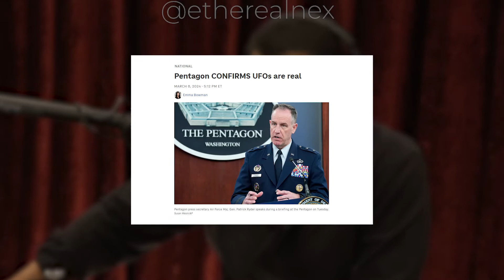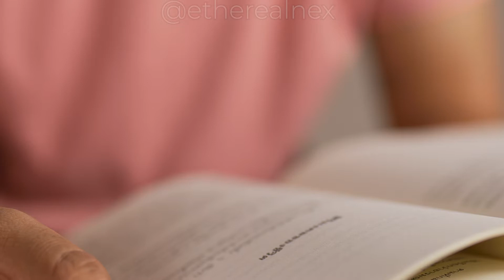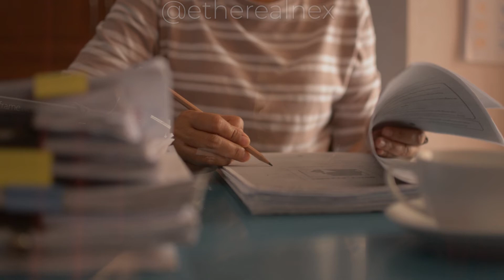8 Minutes of Mind Blowing Facts With dr. Neil deGrasse Tyson!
🛈 In this video, we covered up the best Neil deGrasse Tyson facts where he spoke about everything! Belief in God, how we humans can evolve as a whole, is there any life on other planets? Check it out right here!

⚠️ Notice: If you think that video had false information or more of them, feel free to contact us to any social medias linked above or to our email which is also linked above.

🕒 Timestamps:
00:00 - 01:03 - Believing In God
01:03 - 01:30 - Pentagon's Headline
01:30 - 02:15 - Predicting The Future
02:15 - 03:06 - Question With NO Answer
03:06 - 03:45 - Microwaves
03:45 - 04:49 - An Infinite Number Of Universes
04:49 - 05:20 - Ingredient In Education
05:20 - 07:04 - The End Of The Universe
07:04 - 07:46 - Moon's Gravity
07:46 - 08:31 - Full Moon Effect On Humans Behaviour